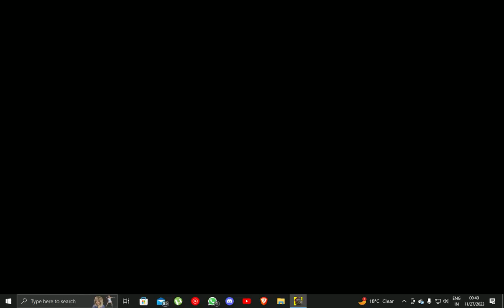Cyberpunk 2077 PART 14